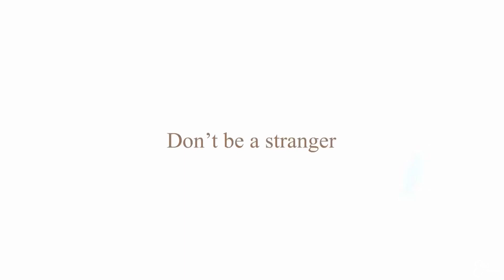A day in Amsterdam & Belgium 🇱🇺🇧🇪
enjoy!